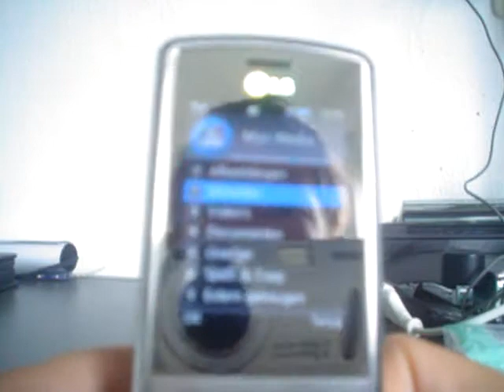LG shine KE970 silver preview.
A Preview off the LG shine KE970 silver version soon i upload the review from gold version